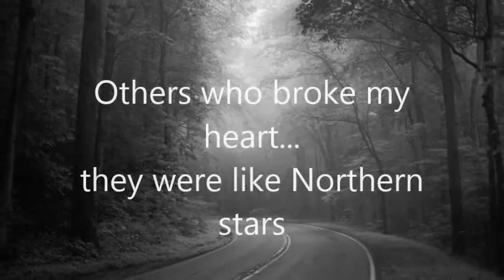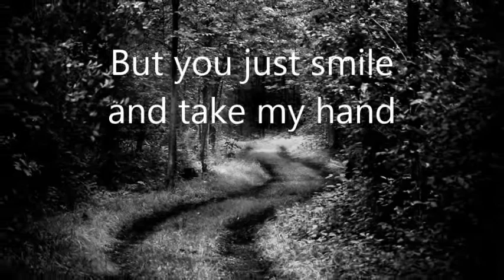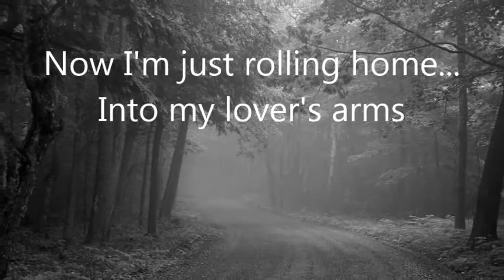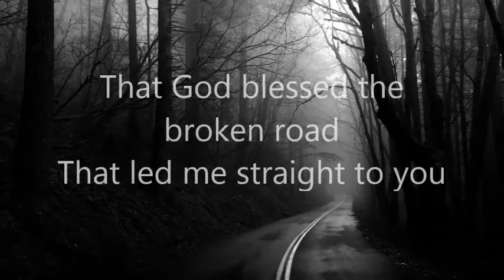Rascal Flatts, Bless the Broken Road, w/lyrics